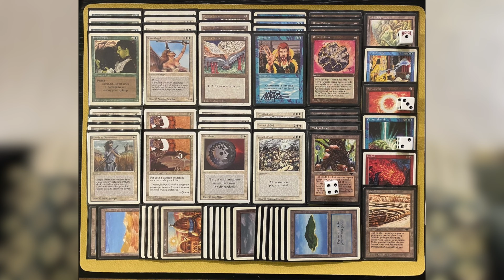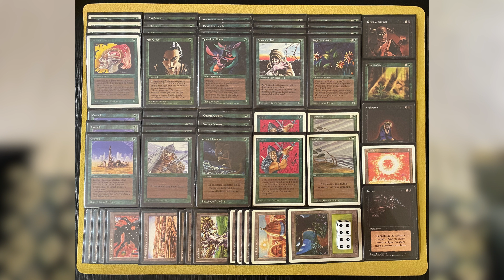BrightsdaysMTG: 2023 Year Report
In this short video I talk about my 2023 on Magic YouTube and share my plans for 2024.